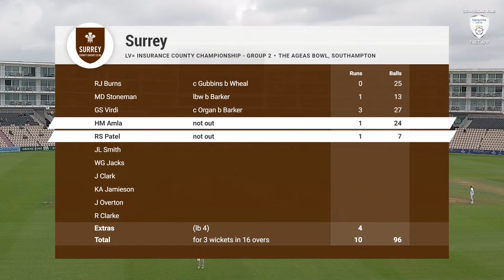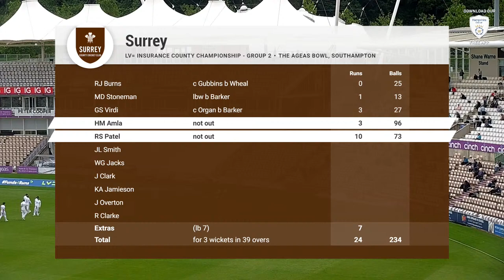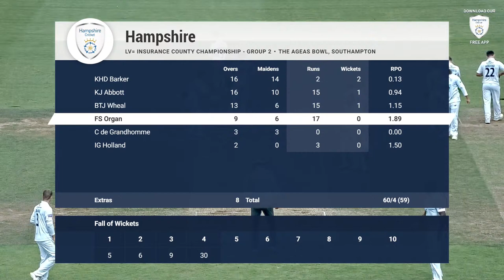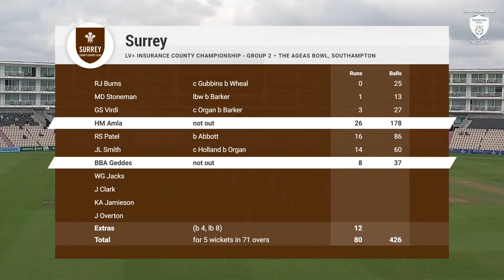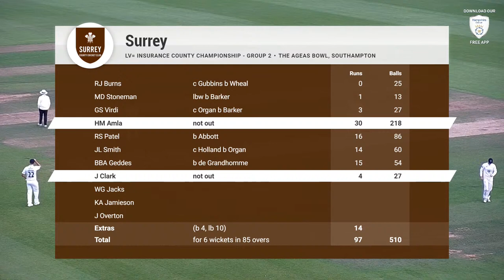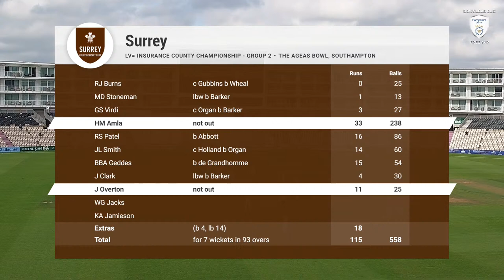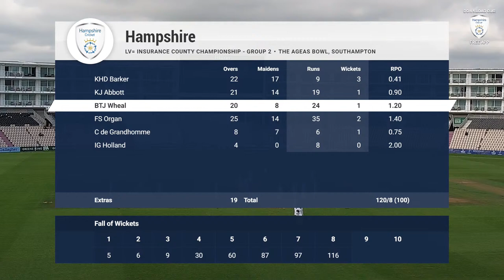Live Stream: Hampshire v Surrey - LV= County Championship, Day Four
Watch the live stream from day four (Wednesday 7th July 2021) of Hampshire's LV= Insurance County Championship match against Surrey at The Ageas Bowl.